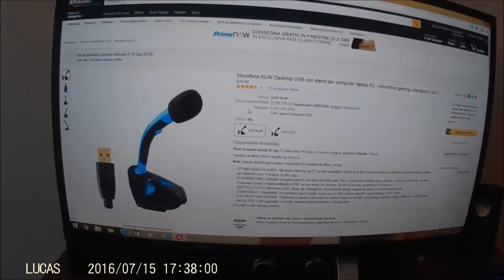Piccole News! | Cambio Microfono, Mouse E Gatto!!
no ragazzi, il mio gatto non lo cambierò mai, gli voglio troppo bene anche se ogni tanto mi fa diventare matto ahahah
comunque vi porterò comunque qualche video ma non aspettatevi chissà che (tranne il finale di dishonored)
p.s. se volete aggiungermi su facebook per chiedermi qualcosa cercatemi pure: Lucas Molinari :)